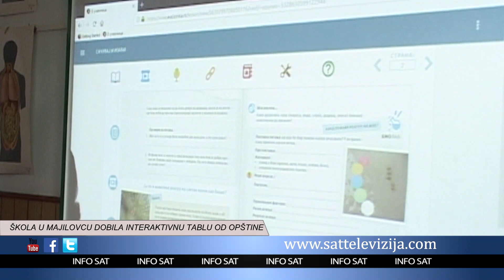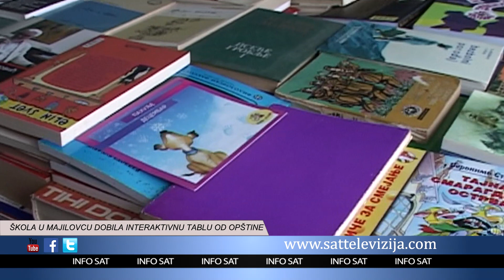ŠKOLA U MAJILOVCU DOBILA INTERAKTIVNU TABLU OD OPŠTINE